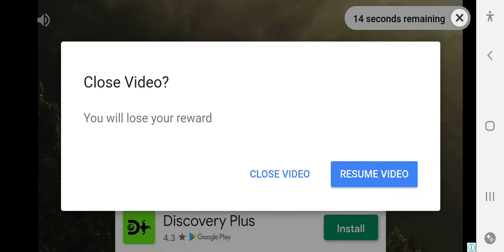Cooking fever seafood bistro level 23,24 & 25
Time management game app